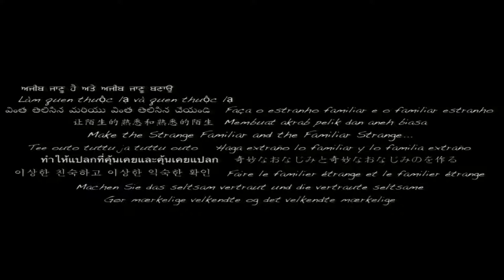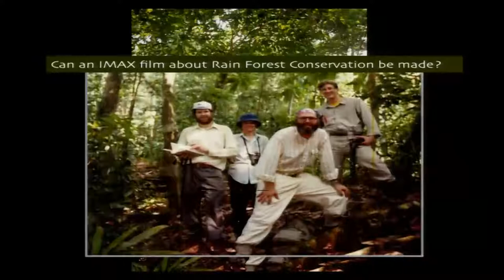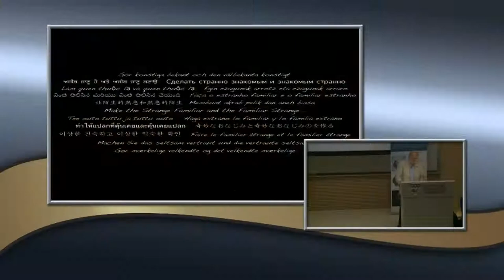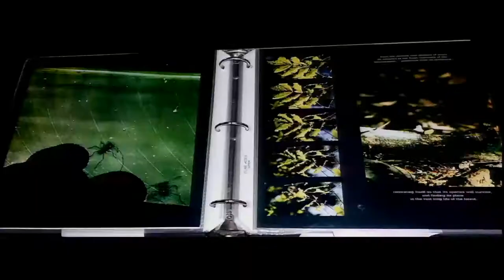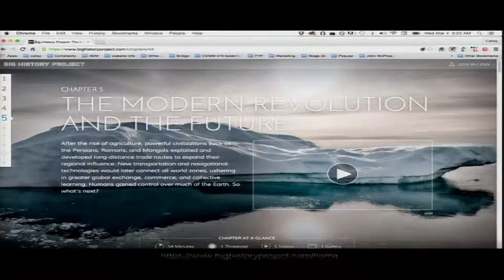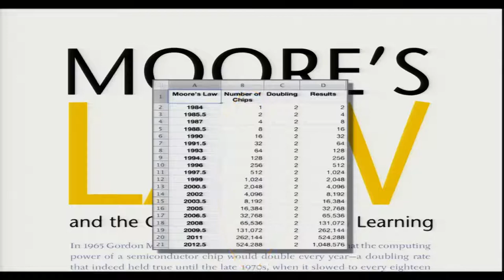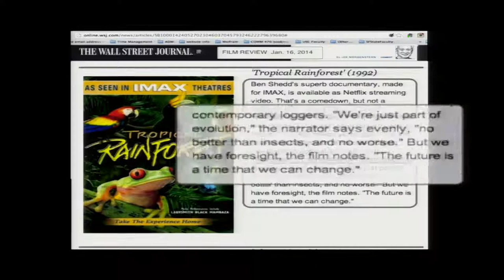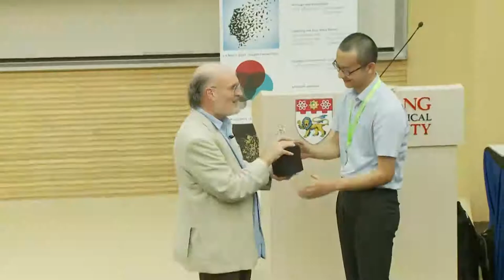Conference: Emerging Patterns - Ben Shedd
Speaker: Ben Shedd
Professor, Digital Filmmaking, School of Art, Design and Media, Nanyang Technological University; Academy Award Winning Science Filmmaker

Making the Strange Familiar and the Familiar Strange
As I have reviewed working with numerous scientists over the decades to turn your stories into television programs and IMAX movies for the general public, I have observed a specific trait which I think is universal for everyone working at any level of scientific research. It becomes second nature in both doing research and often in presenting science to think in orders of magnitude both about time and speed and about the size and scale of things. It is as if scientists and researchers develop a time slider and a size slider in your minds where it is SPEAKER easy to think about the age of the universe and nanoseconds of electrical pulses, as well as the size of the universe and the size of atoms or quarks. These sliders of thought go back and forth from 1 Planck time/10-44 seconds to 1 yottasecond/32 quadrillion years and from 1027 size to 10-35 Planck length size - and zoom at the speed of light through everything in between. These time sliders and scale sliders become so deeply imbedded in the background that they seem like common knowledge.

During my two years as one of the Producer/Directors in the early years of the PBS NOVA science documentary series, one event happened over and over. It was just after the rough-cut screening of the current documentary we were making. The Executive Producer [and NOVA creator] Michael Ambrosino would say “The film has a great middle and ending, but what happened to the beginning, to that original idea you told me about when you first got interested and excited about this story?” The first time we heard this of course put us right to work fixing the movie. But then when I heard it each time for four productions, I realized that in every case we’d gotten to know the topics so well that we had forgotten what we didn’t know when we first started learning about them. In this talk I will explore ways to create beginnings of presentations, ways to bring listeners up to speed about formidable topics, ways to make the time sliders and size sliders known as a way of thinking.

I will draw on four decades of telling science stories - ranging from exploring planetary geology on Mars to why birds sing to building the first human powered airplane in history to creating a 400,000,000 year long movie about evolution on our planet, combined with researching best practices - to suggest some common content barriers that can readily be dissolved away to bring others up to speed when discussing and presenting ever more interesting stories of complex adaptive systems.